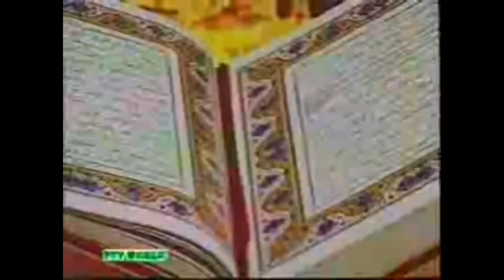Surah Al Mulk Ki Tashree, Tum Main Sab Se Zada Haseen Amal Karne Wala Kaun Hain , aaD aur Samud, Qau